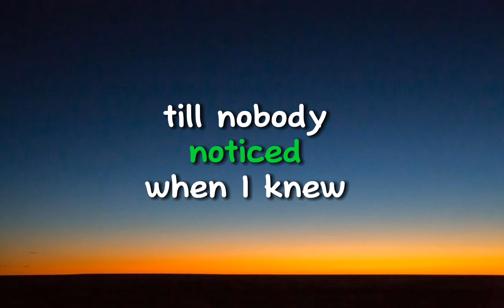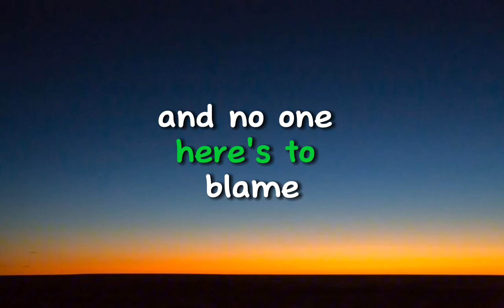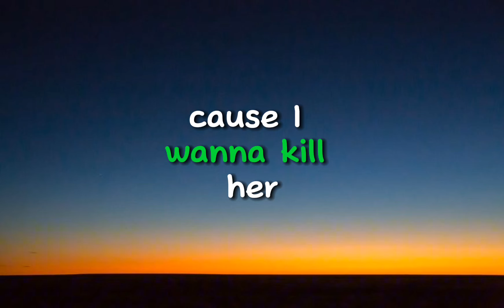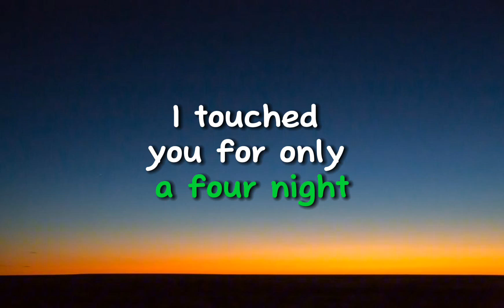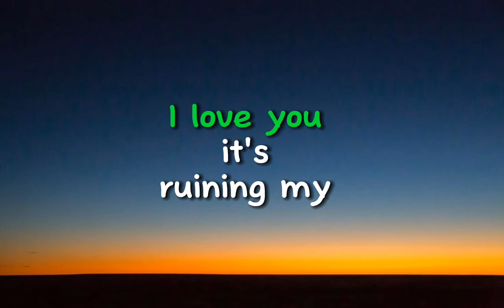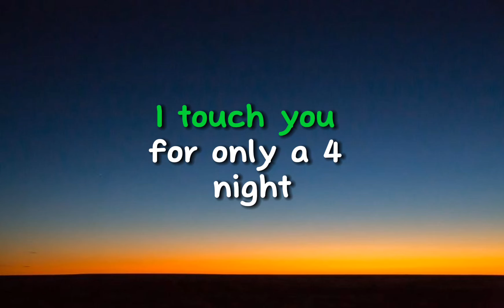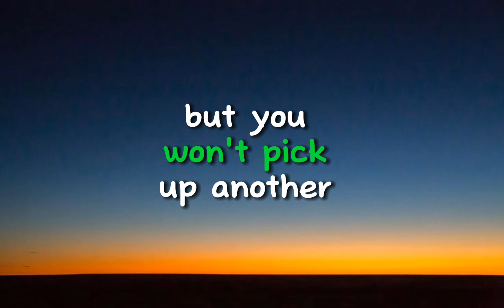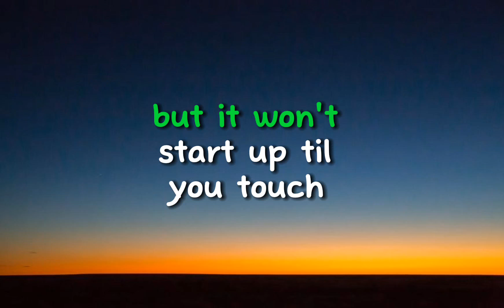Taylor Swift feat. Post Malone - Fortnight (Lyrics Version)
🎧 Taylor Swift - Fortnight (Lyrics) feat. Post Malone

👉 Taylor Swift
  / taylorswift
  / taylorswift
  / taylorswift13

👉 Post Malone
  / postmalone
  / postmalone
  / postmalone
  / postmalone
  / postmalone

  / 7cloudsofficial
  / 7cloudsmusic
  / 7clouds
  / 7clouds

🎤 Lyrics: Taylor Swift - Fortnight feat. Post Malone

[Verse 2: Taylor Swift, Taylor Swift & Post Malone, Post Malone]

[Chorus: Taylor Swift, Taylor Swift & Post Malone]

[Bridge: Taylor Swift, Post Malone, Taylor Swift & Post Malone]

[Outro: Post Malone, Post Malone & Taylor Swift, Taylor Swift]